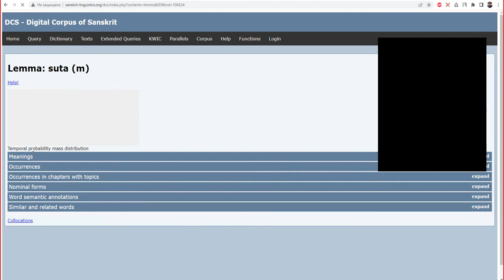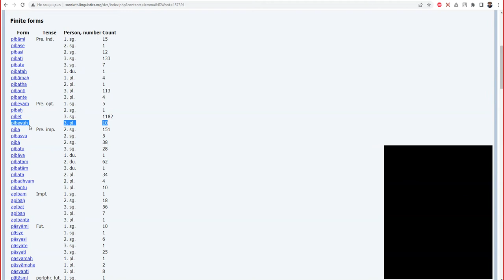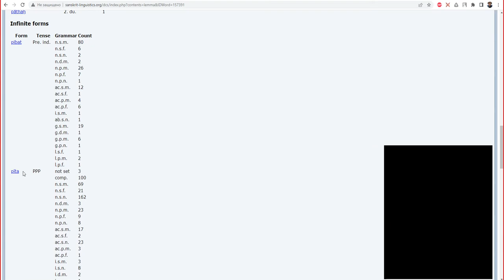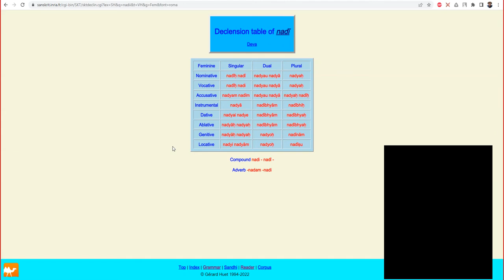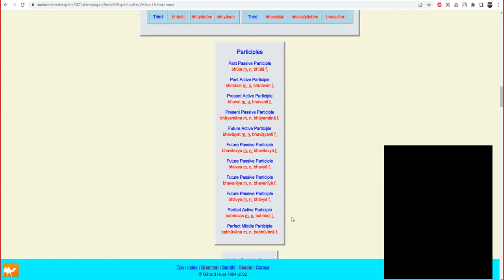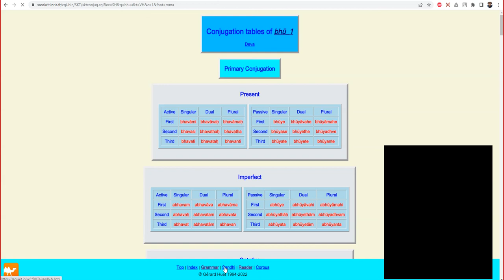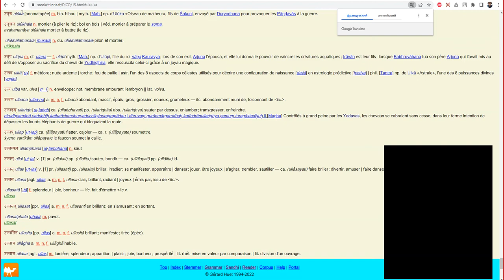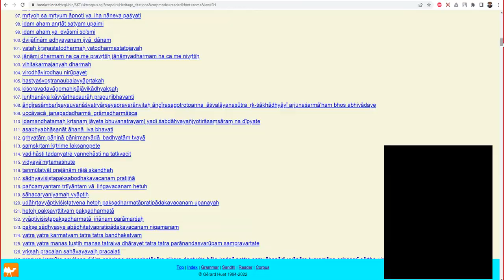Оливер и Жерар, или зачем вам немец и француз при изучении санскрита?